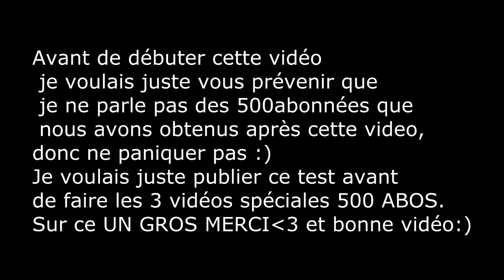Battlefield Heroes-[Test d'arme#16]:Darcy's Demotivator / Dalton's Dangerzone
Salut a toutes et à tous c'est OOX on se retrouve aujourd'hui pour un nouveau test d'une arme assez spéciale elle permet de ralentir les ennemies et de leur faire plus de dégâts cette arme à était beaucoup critiquer car tout le monde trouver quelle servait à rien mais je leur fait voir le contraire. :)